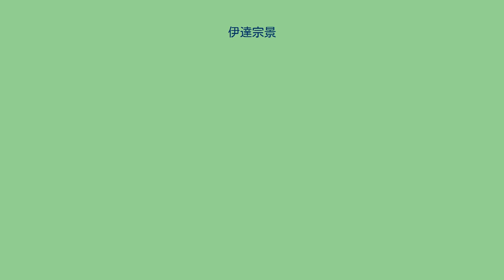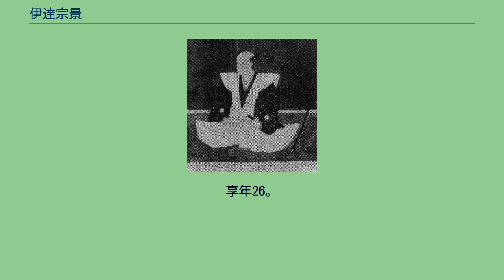伊達宗景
伊達 宗景（だて むねかげ）は、江戸時代前期の武士。
陸奥国仙台藩一門第三席・水沢伊達家4代（留守氏21代）当主。
慶安3年（1651年）12月7日、水沢伊達家3代当主・伊達宗直の長男として伊澤にて誕生。
正室は悦子（月光院、松平忠久養女、黒田光之三女）。
万治2年（1659年）、江戸幕府の証人を務めるために江戸に下向し、元服する。
3代藩主・伊達綱宗より偏諱を受けて宗景と名乗る。
万治3年（1660年）、江戸城で4代将軍・徳川家綱に拝謁し、時服を賜る。
寛文3年（1663年）5月、父・宗直の死去により家督相続する。
寛文7年（1667年）江戸詰めの際に、福岡藩3代藩主・黒田光之の三女・悦子と恋仲になり翌年室に迎える。
この際、国主の姫と陪臣との婚姻は身分不相応であったため、家老の中目興三郎らが奔走し、旗本の松平忠久の養女として宗景に嫁いだ。
寛文10年（1670年）、伯父涌谷伊達宗重と登米伊達宗倫の所領紛争が、藩主後見・伊達宗勝の介入で、宗重に一方的に不利な裁定となったことをきっかけに、宗重は、宗勝の専横を幕府に訴えることになる。
宗景は、伯父宗重の側の立場から、舅松平忠久の協力を仰いだ。
延宝3年（1675年）3月14日、仙台で死去した。
享年26。
嗣子がなく、4代藩主・伊達綱村の実弟・村任が遺跡を相続した。